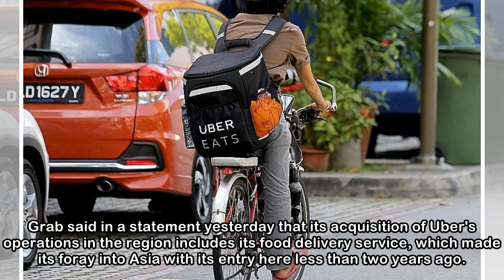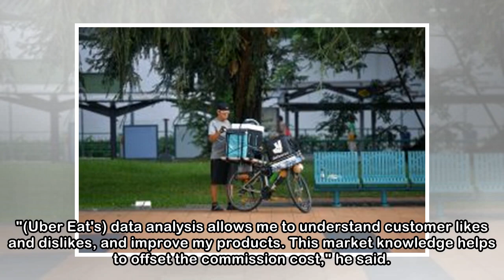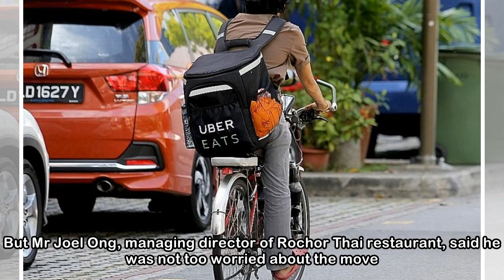Uber Eats partners worry sales may be hit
All food and beverage businesses currently in partnership with delivery service Uber Eats in Singapore will be moved to the new GrabFood platform when it is launched here by the middle of the year. Gr...